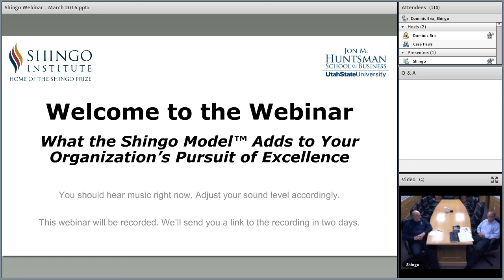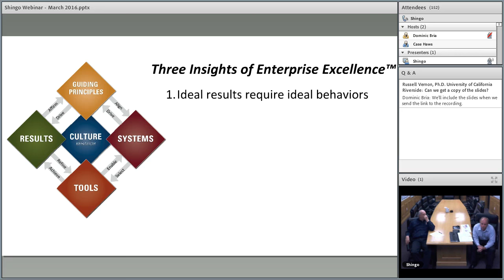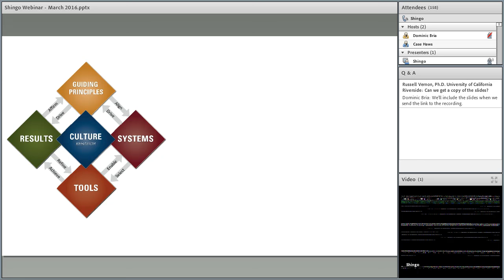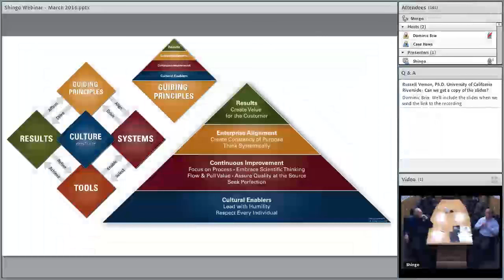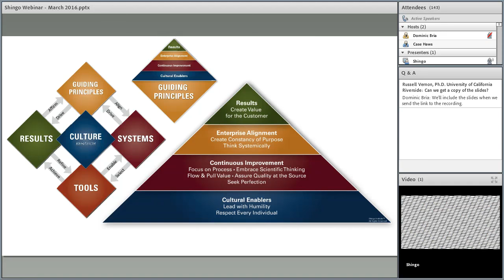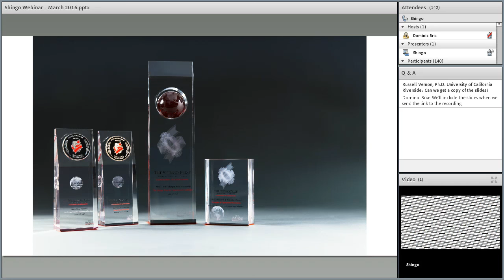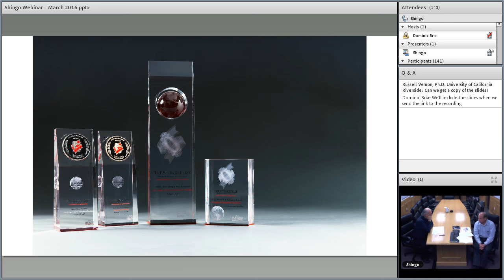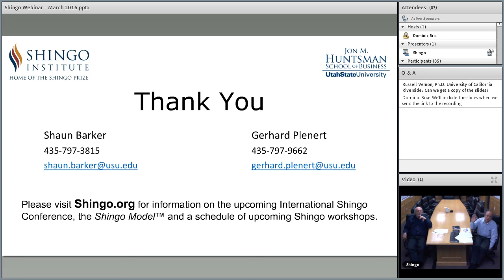Shingo Webinar March 2016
This webinar answers these questions:
1. What is the Shingo Institute?
2. What is the Shingo Model™ and its role in organizational improvement?
3. What is the Shingo Prize and why do organizations challenge for the Prize?
Several questions are answered from the live audience.